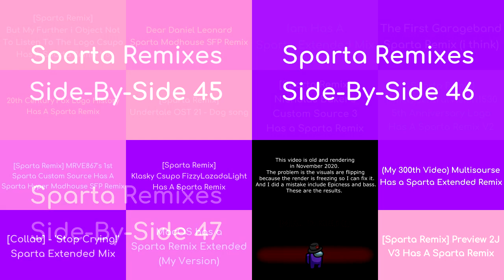Sparta Remixes Super Side-By-Side 12 (Cloudy Charm 2nd Version)